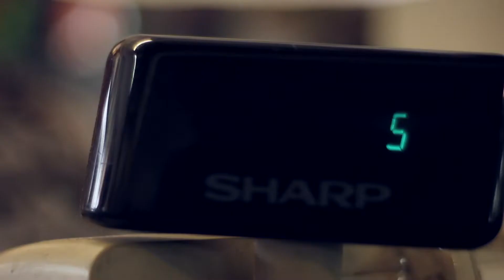Undress Runways Teaser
Undress Runways

The Propeller Project
We share the stories of young people making a difference across Australia. Get inspired. Start your own project. Get funded.